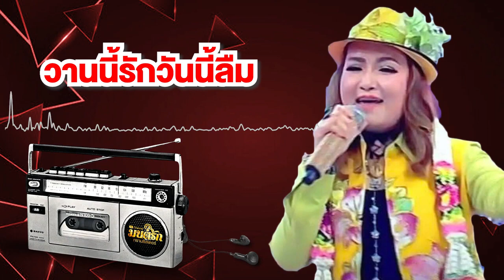รวมเพลงฮิต หน่อย นวรัตน์ 2 l กระท่อมทองกวาว l เสียงตอบจากไก่ l แฟนทหารอากาศ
01. กระท่อมทองกวาว
02. เสียงตอบจากไก่
03. แฟนทหารอากาศ
04. รอวันทหารกลับ
05. ลูกสาวชาวนา
06. คุณหมอค่ะ
07. ด่วนจี๋ไปรษณีย์จ๋า
08. แฟนไอ้หนุ่มรถไถ
09. แล้วคุณล่ะพอหรือยัง
10. วานนี้รักวันนี้ลืม